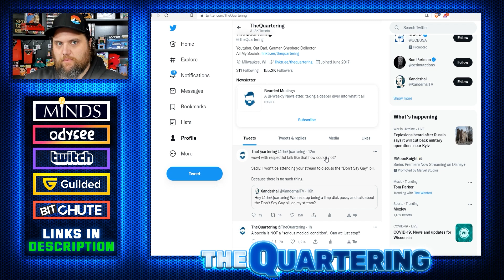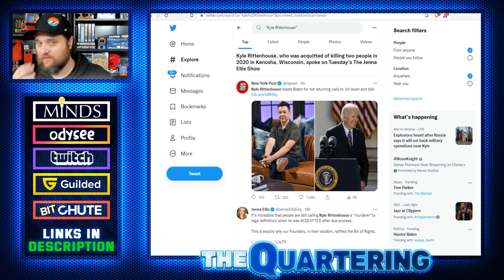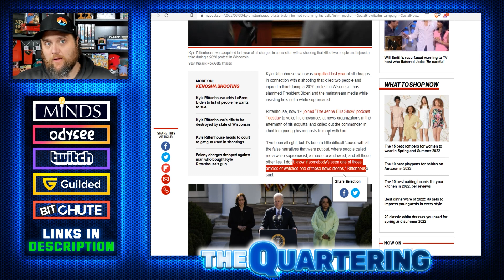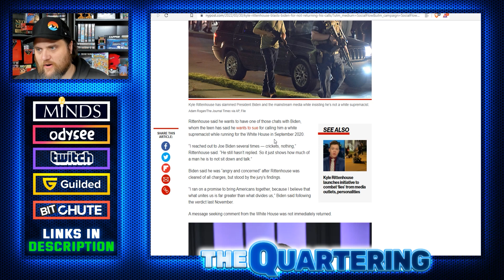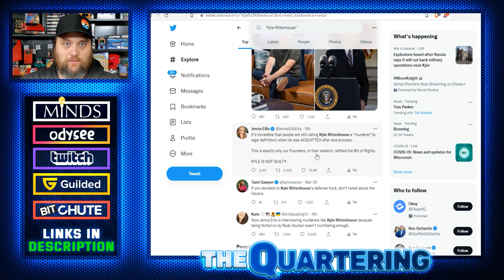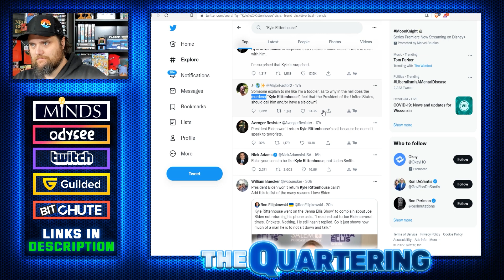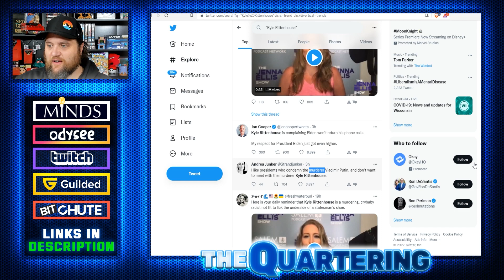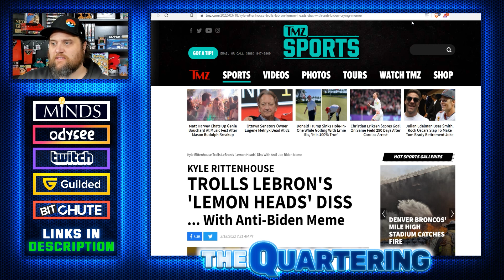Kyle RIttenhouse Does It Again...